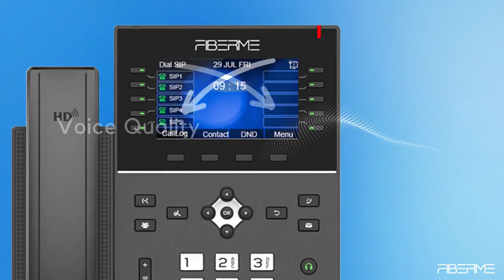FAP2760 Enterprise IP Phone from FIBERME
The FIBERME FAP2760 Enterprise IP Phone is designed for high-performance business communication. It supports 20 SIP accounts and features 45 digital BLF keys for efficient call management. With ultra HD voice quality, dual Gigabit Ethernet ports, integrated PoE, and a vibrant 4.3" color screen, this phone delivers a seamless and powerful user experience.